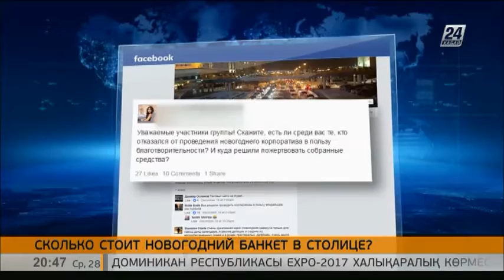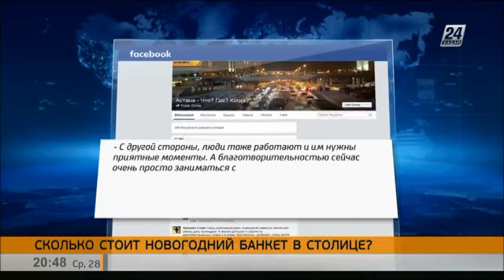Сколько стоит новогодний банкет в столице?